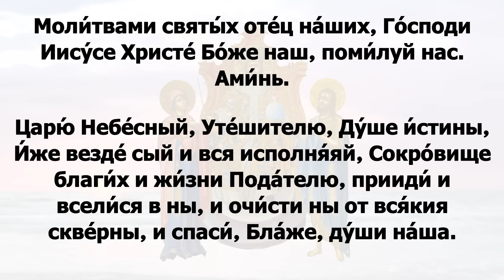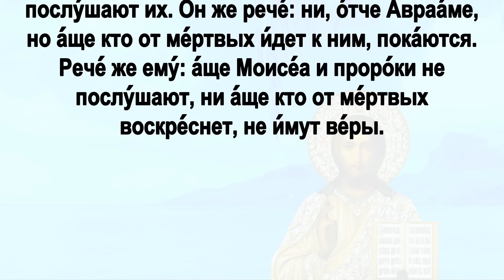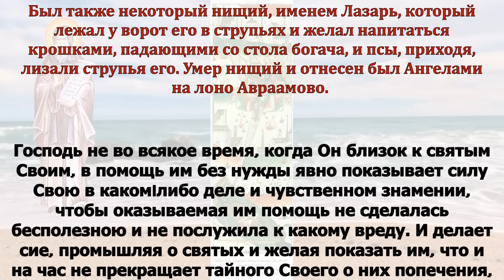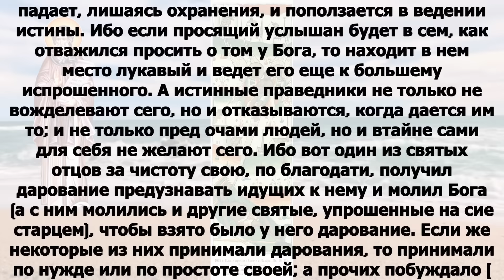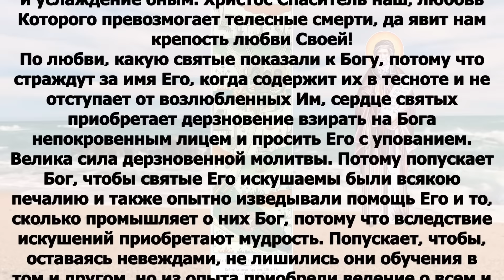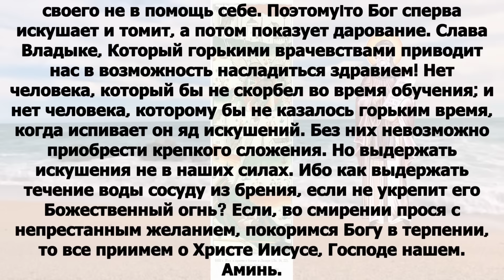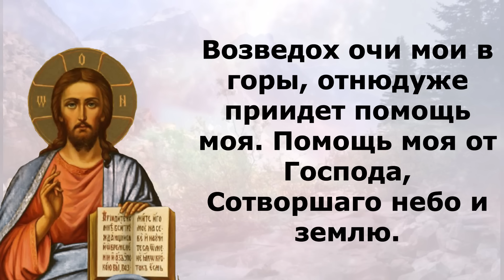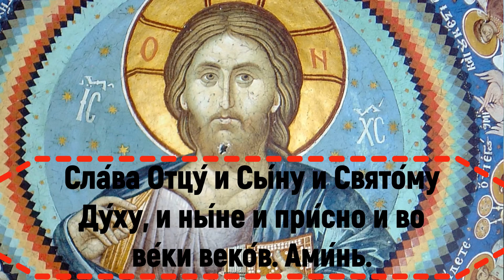Евангелие дня с толкованием 3 ноября Отче наш, 90, 120 псалмы! 2024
воскресенье 3 ноября
Неделя 19-я по Пятидесятнице Поста нет
Прп. Иларио́на Великого (371–372)
Перенесение мощей свт. Иларио́на, епископа Мегли́нского (1206)
Прп. Иларио́на, схимника Печерского, в Дальних пещерах (XI)
прп. Иларио́на Псковоезе́рского, Гдовского
прпп. Фео́фила и Иа́кова О́мучских (ок. 1412)
мчч. Да́сия, Га́ия и Зо́тика (303)
Собор новомучеников и исповедников земли Карельской (переходящее празднование в 1-е воскресенье после 31 октября)

2Кор.11:31-12:9 и Лк.16:19–31

2Кор.11:31-12:9
Бог и Отец Господа нашего Иисуса Христа, благословенный во веки, знает, что я не лгу. В Дамаске областной правитель царя Ареты стерег город Дамаск, чтобы схватить меня; и я в корзине был спущен из окна по стене и избежал его рук. Не полезно хвалиться мне, ибо я приду к видениям и откровениям Господним. Знаю человека во Христе, который назад тому четырнадцать лет (в теле ли – не знаю, вне ли тела – не знаю: Бог знает) восхищен был до третьего неба. И знаю о таком человеке (только не знаю – в теле, или вне тела: Бог знает), что он был восхищен в рай и слышал неизреченные слова, которых человеку нельзя пересказать. Таким человеком могу хвалиться; собою же не похвалюсь, разве только немощами моими. Впрочем, если захочу хвалиться, не буду неразумен, потому что скажу истину; но я удерживаюсь, чтобы кто не подумал о мне более, нежели сколько во мне видит или слышит от меня. И чтобы я не превозносился чрезвычайностью откровений, дано мне жало в плоть, ангел сатаны, удручать меня, чтобы я не превозносился. Трижды молил я Господа о том, чтобы удалил его от меня. Но Господь сказал мне: «довольно для тебя благодати Моей, ибо сила Моя совершается в немощи». И потому я гораздо охотнее буду хвалиться своими немощами, чтобы обитала во мне сила Христова.

Лк.16:19–31
Некоторый человек был богат, одевался в порфиру и виссон и каждый день пиршествовал блистательно. Был также некоторый нищий, именем Лазарь, который лежал у ворот его в струпьях и желал напитаться крошками, падающими со стола богача, и псы, приходя, лизали струпья его. Умер нищий и отнесен был Ангелами на лоно Авраамово. Умер и богач, и похоронили его. И в аде, будучи в муках, он поднял глаза свои, увидел вдали Авраама и Лазаря на лоне его и, возопив, сказал: отче Аврааме! умилосердись надо мною и пошли Лазаря, чтобы омочил конец перста своего в воде и прохладил язык мой, ибо я мучаюсь в пламени сем. Но Авраам сказал: чадо! вспомни, что ты получил уже доброе твое в жизни твоей, а Лазарь – злое; ныне же он здесь утешается, а ты страдаешь; и сверх всего того между нами и вами утверждена великая пропасть, так что хотящие перейти отсюда к вам не могут, также и оттуда к нам не переходят. Тогда сказал он: так прошу тебя, отче, пошли его в дом отца моего, ибо у меня пять братьев; пусть он засвидетельствует им, чтобы и они не пришли в это место мучения. Авраам сказал ему: у них есть Моисей и пророки; пусть слушают их. Он же сказал: нет, отче Аврааме, но если кто из мертвых придет к ним, покаются. Тогда Авраам сказал ему: если Моисея и пророков не слушают, то если бы кто и из мертвых воскрес, не поверят.